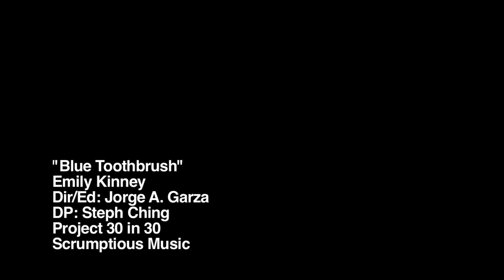"Blue Toothbrush" by Emily Kinney: Project 30 in 30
"Blue Toothbrush" by Emily Kinney
Featuring Emily Kinney and Craig Jorczak
Directed and Edited by Jorge A. Garza
Director of Photography: Steph Ching